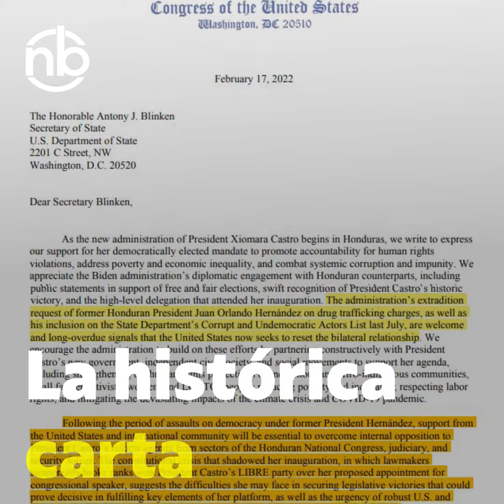HISTÓRICA CARTA DE SENADORES Y CONGRESISTAS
¡Histórico! Senadores y Congresistas estadounidenses envían carta al presidente Biden dándole gran espaldarazo a la Presidenta de Honduras, Xiomara Castro.

NB is a digital media company that focuses exclusively on Social Media.